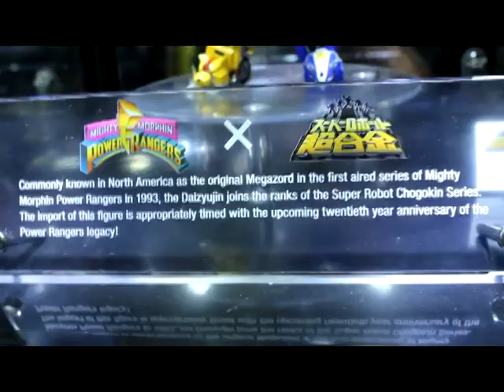SDCC 2012 CHOGOKIN DAIZYUJIN / MMPR MEGAZORD at the Bluefin booth